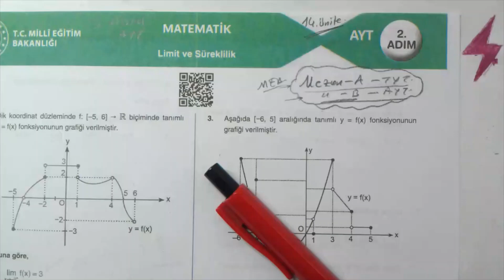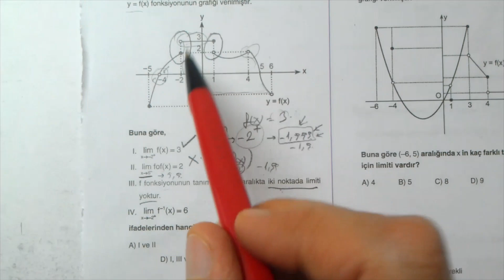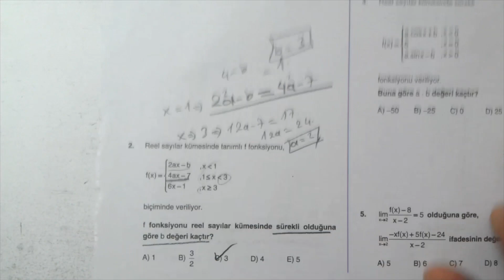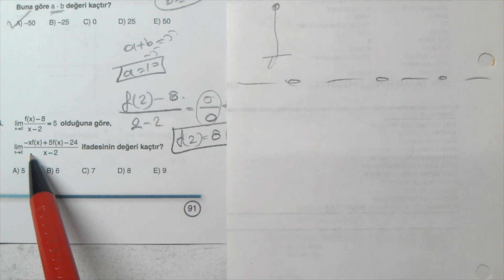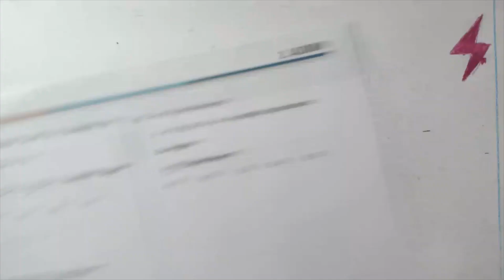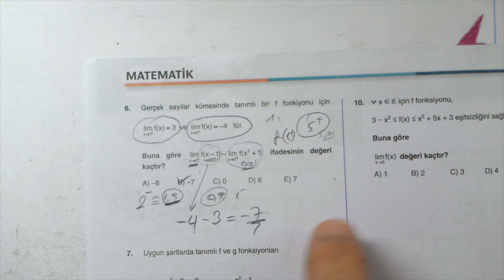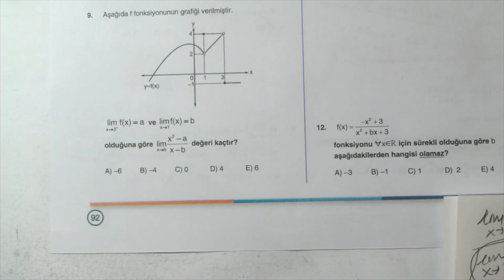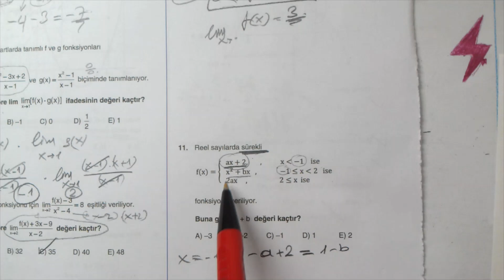3 ADIM AYT Matematik | Limit ve Süreklilik | 2. Adım | 14. Ünite | MEB | OGM Materyal | EBA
3 Adım AYT Matematik Limit ve Süreklilik 2. Adım testi | Limit 2. Adım | Süreklilik 2. Adım
AYT Hazırlık Matematik
MEB | 3 ADIM AYT Matematik | Limit | Süreklilik | EBA | OGM Materyal | Akademik destek | Fonksiyonların Dönüşümleri 2. Adım | Limit ve Süreklilik 2. Adım
MEB 3 adım testleri | MEB 3 Adım ayt matematik | testler | 3 adım ayt 14. Ünite | Limit ve Süreklilik 2. adım | OGM Materyal | MEB Ölçme Değerlendirme soru havuzu | 3 adım soru bankası | 3 adım soru havuzu | EBA AYT soruları 2023 | EBA Akademik Destek | ADES AYT soru havuzu | OGM Materyal EBA | AYT Genel Tekrar | Matematik Full Tekrar | ogm MATERYAL | odsgm | meb
Milli Eğitim Bakanlığı Eğitim Bilişim Ağı Akademik Destek AYT
Matematik 2
Online Matematik Dersleri
osym tarzı Matematik
AYT Matematik
Mezun Matematik
12.Sınıf Matematik
11.Sınıf Matematik
10.Sınıf Matematik